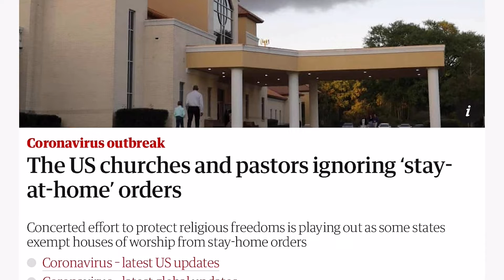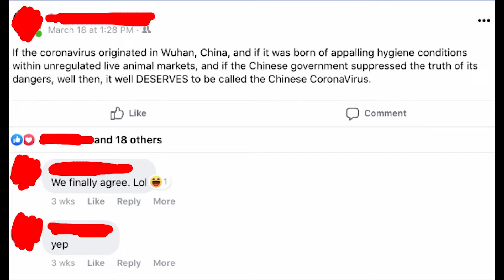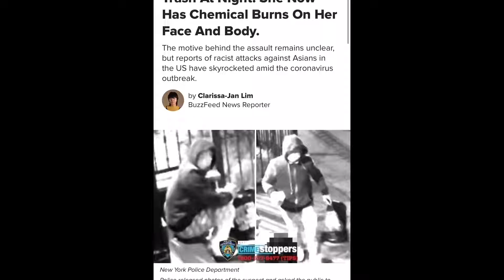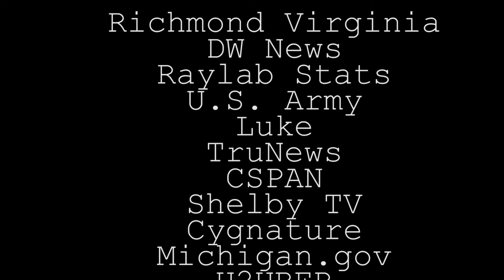Divided: A Story of Quarantine, Intolerance, and a Man from China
This is the story of Hanchao Li. Raised in a family all too familiar with poverty, he's finally able to do what they never have: travel to America. Once he gets here, a pandemic unlike what anybody has seen in their lifetime hits, surfacing underlying xenophobia and polarization that only adds to division that has existed for years. Now, hear Hanchao's view as he proves that every voice deserves to be heard, especially within a nation so torn apart.

I realize I haven't updated in a long time and this is definitely different than anything I've ever posted. I truly feel this story deserves to be heard though. I had the most amazing time working with Hanchao and everyone involved in this project. I've learned so much and had the blessing of growing as a person and filmmaker during this process. I hope to spread Hanchao's message and that you, too, can find wisdom in his words.